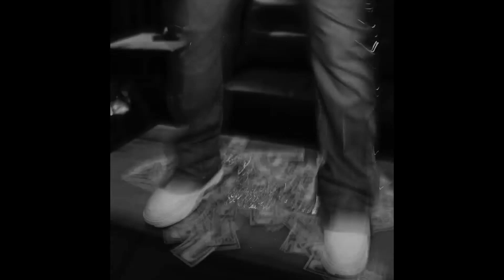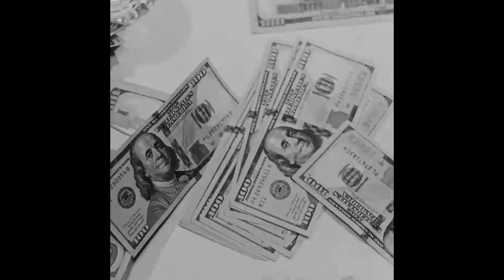"On The Run" - Lil Durk Type Beat (Prod. Cave)